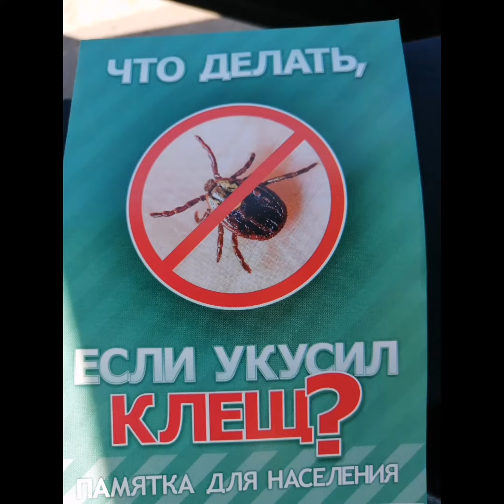Детский лагерь, день 6